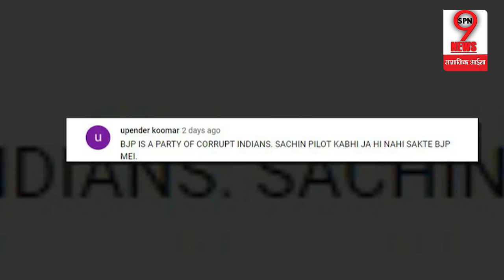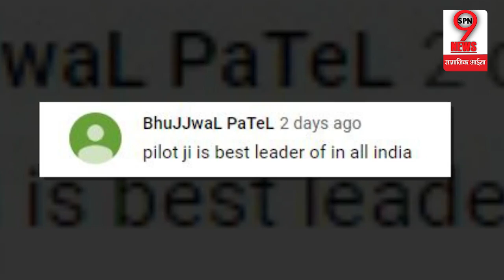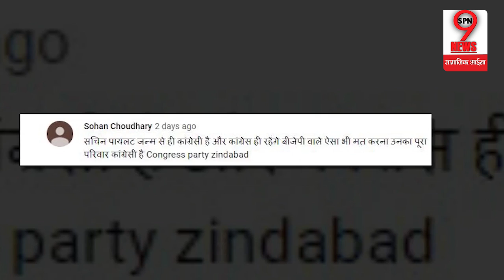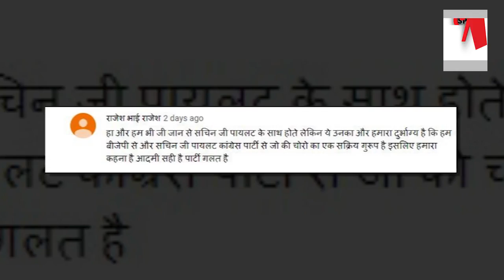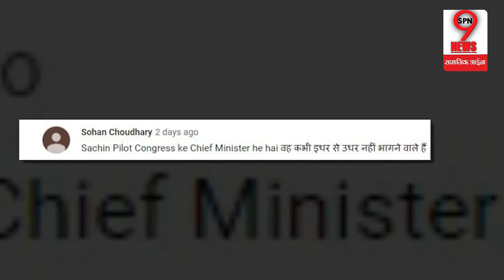सचिन पायलट की बस यही बात हर राजस्थानी का दिल जीत लेती है… | Sachin Pilot And People Of Rajasthan